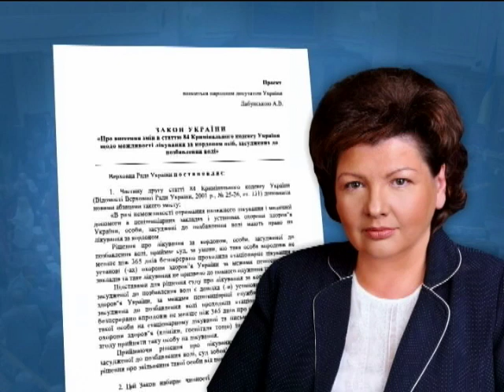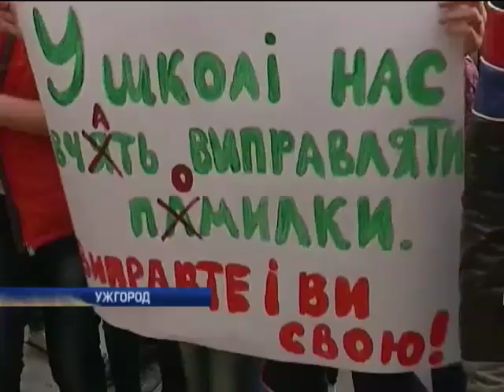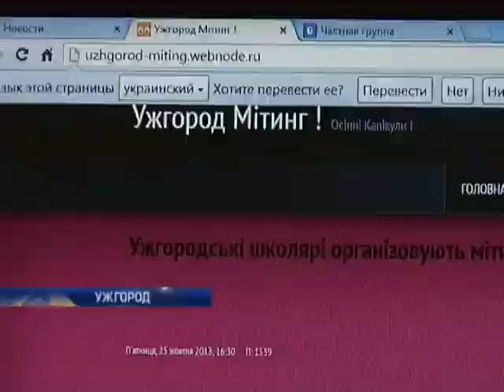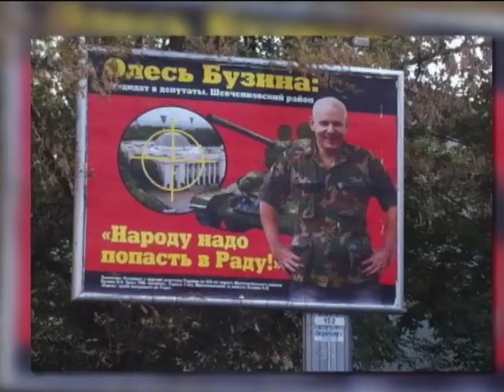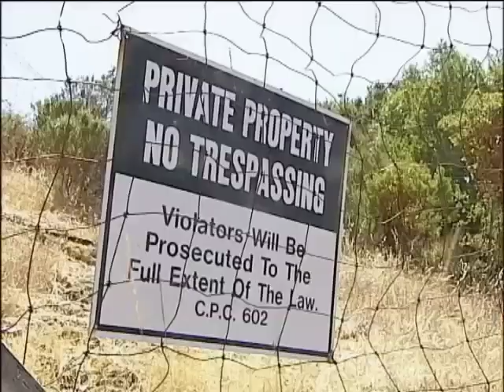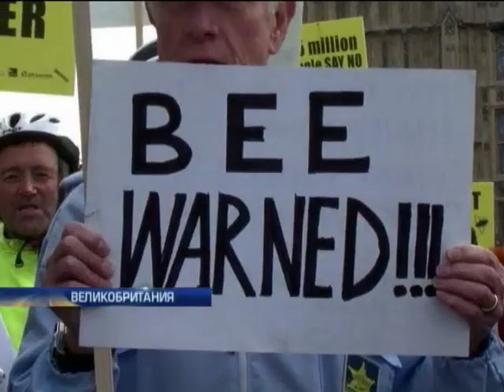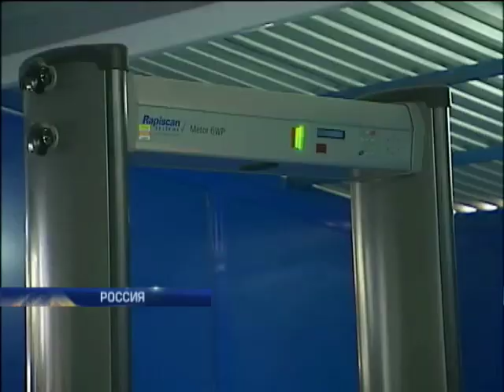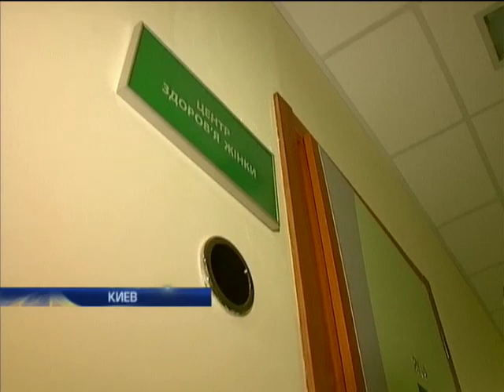Подробности Недели - Интер - 03.11.2013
The details of the Week - inter - 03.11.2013